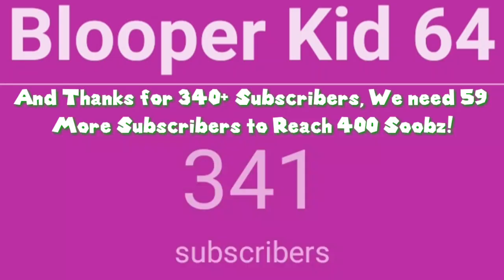SM64 Shorts: Stuck in the Nintendo DS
When Mario Plays with his DS, SGSM65 Makes fun of him and Mario Proves the DS To be real, Things went a bit coo-coo crazy

Be ready for BK64's Rewind Extravaganza 2018 Coming out on December 31st